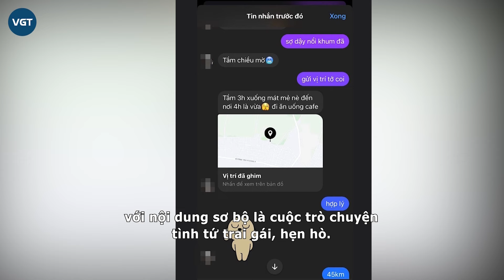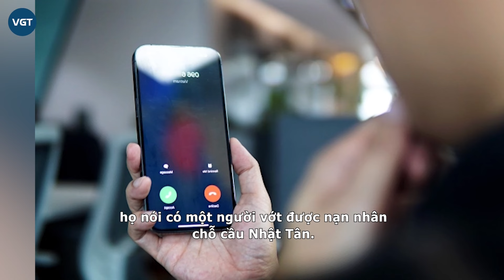Thanh niên ra đi bí ẩn, tội ác từ hẹn hò online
Liên quan đến vụ thanh niên qua đời trên sông Hồng sau cuộc hẹn hò với "bạn gái online", Công an quận Tây Hồ đã phát hiện và bắt giữ một nhóm đối tượng lừa đảo thông qua hình thức “đỏ đen” bịp.

Ngày 11/1, Cơ quan CSĐT Công an quận Tây Hồ (Hà Nội) đã khởi tố vụ án, khởi tố bị can, bắt tạm giam 7 đối tượng gồm Hoàng Văn Hà, Ngô Thị Oanh, Hoàng Văn Kiên, Ngô Văn Huy, Bùi Thị Hồng, Ngô Văn Quyết và Ngô Văn Hiệp (cùng trú tại huyện Thủy Nguyên, TP Hải Phòng) để điều tra về tội "Lừa đảo chiếm đoạt tài sản".